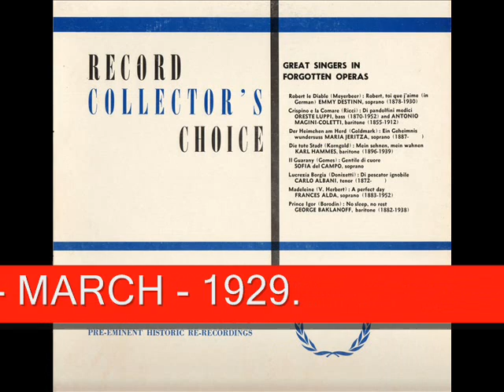Sofia Del Campo sings Canto del Chingolo by Cluzeau Mortet 1929